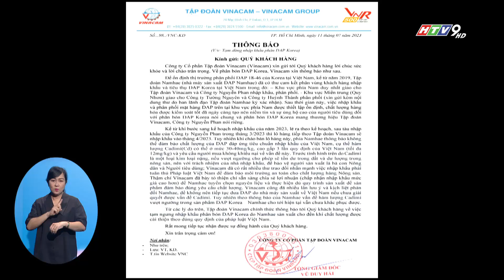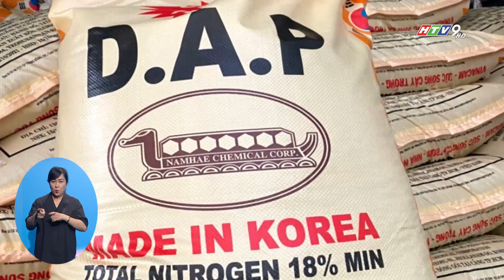CẢNH BÁO MỘT SỐ VÙNG ĐẤT Ô NHIỄM CADIMI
Mới đây, thông tin từ tỉnh Long An cho biết kết quả đánh giá ô nhiễm đất trên địa bàn tỉnh này có nhiều điểm đáng chú ý khi có 31/812 mẫu đất cho ra kết quả bị ô nhiễm, chiếm 3,82% các mẫu đất được điều tra.